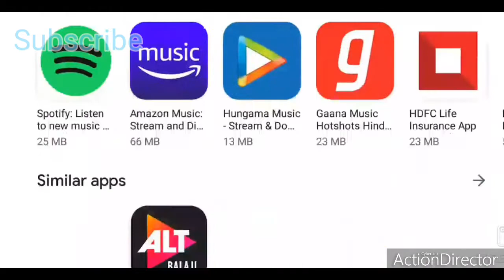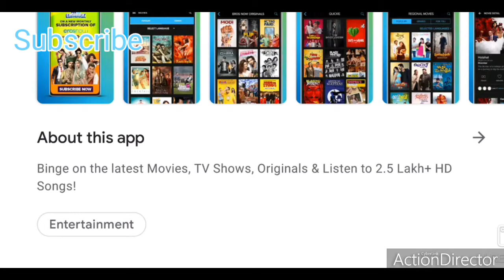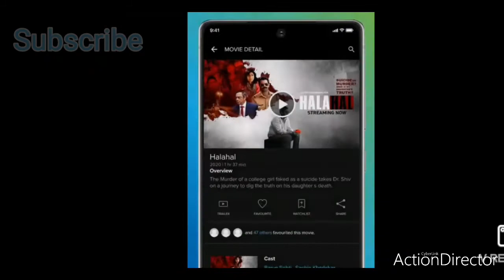Eros Now#Movies Originals Music & TV Shows#Official App Review in Hindi#ErosNow App@KNOWLEDGEINFOofficial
Eros Now is an Indian subscription based over the top, video on-demand entertainment and media platform, launched in 2012. It is owned and controlled by Eros Digital, the digital media management arm of Eros International. The network offers media streaming and video-on-demand services.
Founded in the year 1977, Eros International plc started its business with movie acquisitions and within a few years it went on to become India's first distributors of VHS. In the year 2012, when Eros launched Eros Now, its digital on-demand entertainment platform, the company got transformed into a fully vertically integrated studio. Eros Now targets the 1.5 billion population of Indian Entertainment world over. In the initial launch phase, Eros Now started with films and music videos as its primary content. From 2012 to 2018, it has added content such as short films, web-series and specially curated content under the originals bouquet. Eros Now has also tied- up with various leading telecom and content players to stay ahead of the curve.

Original Programs
See also: List of Eros Now original programming
In January 2018, Eros Now premiered their first short- film ‘Toffee’ starring Syna Anand and Sammaera Jaiswal. In February 2018, Eros Now made an announcement of rolling out its original content in the second half of the year, which would include films, series, features and short-format films. In April 2018, Eros Now released India's first direct-to-digital film Meri Nimmo.[3] And in September 2018, Eros Now launched its first original show ‘Side Hero’ [4] directed by Rohan Sippy and starring Kunaal Roy Kapoor, Gauahar Khan, Gopal Dutt and Arjun Kanungo. Followed by the launch of flag ship original web show ‘Smoke’ in October 2018 starring Tom Alter, Jim Sarbh, Mandira Bedi and Kalki Koechlin. Smoke was the only Indian web series to be showcased at the coveted annual event MIPCOM 2018 at Cannes in France under Made in India Originals category.[5]

Eros Now also has web-series and films like A Monsoon Date, Maunn, Salute Siachen, Black & White interviews and more in their segment called E- Buzz.

In December 2018, Eros Now further expanded its content strategy with the launch of Eros Now Quickie, a short video format segment. The first two Eros Now Quickies were Date Gone Wrong, Paise Fek Tamasha Dekh, started streaming on 19 December 2018.[6] On 6 January 2019, Eros Now launched its third quickie, The Investigation which featured digital debut of television actor Hiten Tejwani playing the role of a Mumbai Crime Branch officer investigating a murder while Leena Jumani (Kumkum Bhagya and Punar Vivah) played his onscreen wife.[7] On 12 January, the fourth Eros Now Quickie, Tum Se Na Ho Paayega was launched and featured Aakashdeep Arora and Juhi Bhatt in the lead role. The show was a light-hearted content which revolved around a small town boy, Bala, and his inability to deal with inter-gender behaviour of the progressive world.[8]

Eros Now launched its next original, Operation Cobra on 15 February. It marked the digital debut or television actor Gautam Gulati playing the role of a R.A.W. agent Karan Singh while Ruhi Singh and Nyra Banerjee essayed the role of MI6 agent Riya Sharma and terrorist Tahira Shaikh respectively.[9] On 3 March 2019, Eros Now launched its next original, Metro Park.[10] The show is directed by Abi Varghese,[11] and stars Ranvir Shorey, Purbi Joshi, Vega Tamotia, Omi Vaidya and Pitobash.

Eros Now's business model is subscription based with three types of streaming membership plans. The basic plan (in India) includes access to standard definition quality streaming without functionality at INR 49. The plus plan (in India) allows unlimited access and functionality to streaming including access to HD streaming and features such as offline download, watch lists and playlists at INR 99. The premium plan (international) includes access to high definition and a full feature set. The pricing varies across countries i.e. USA US$7.99 per month, UK £4.99 GBP, UAE DHMS 20, Malaysia MYR10.

Eros Now has 128 million registered users and 30 million paying subscribers worldwide. (Total paid subscribers may include those who are on a paid, free-trial or via minimum guarantee as long as a method of payment has been provided.) [12]